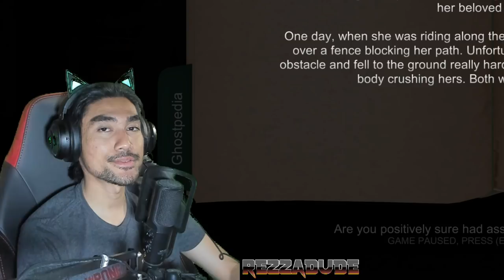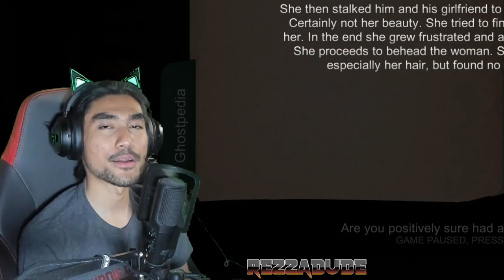BISMILLAH RASENGAN ! | "PART 3" Dreadout Keeper of The Dark (MALAYSIA) RezZaDude